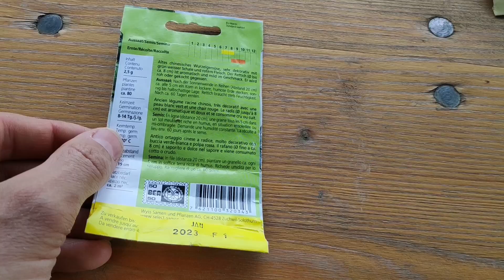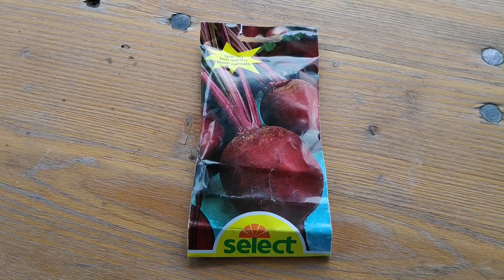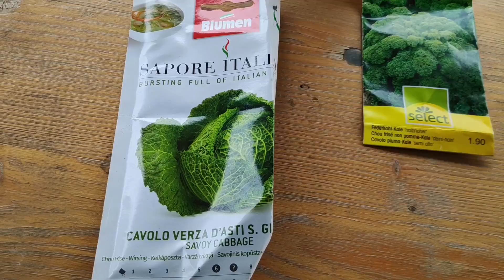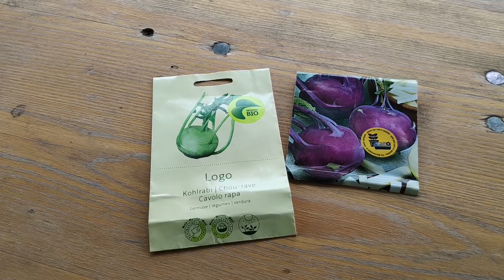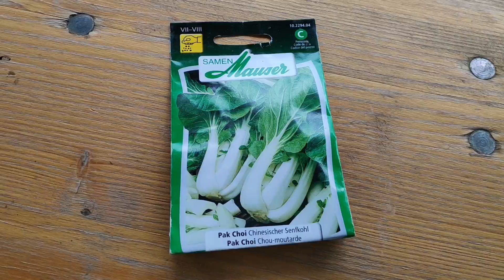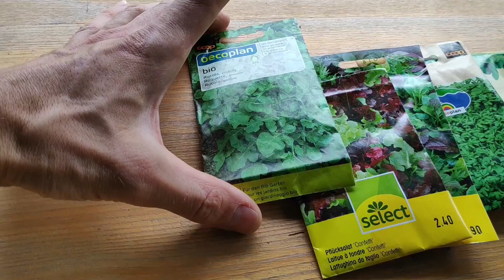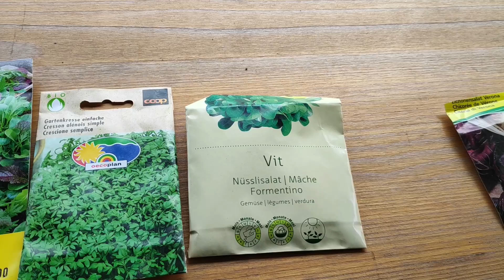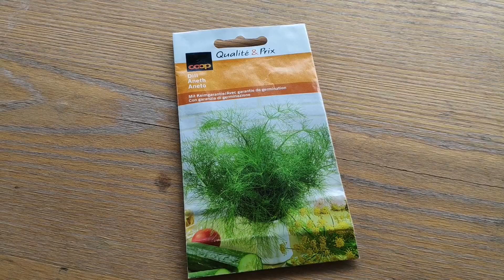Über 20 Kulturen zur Aussaat im August - säen und auspflanzen im August - Bernard's Gartenkanal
Diese Gemüse, Kräuter, Salate und andere Kulturen kann man jetzt im August direkt ins Freie säen und auspflanzen.